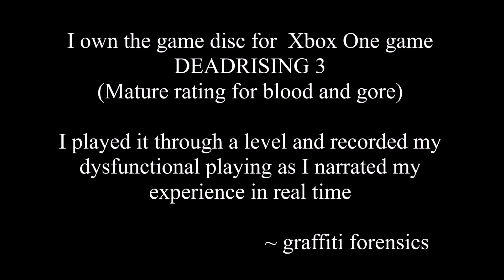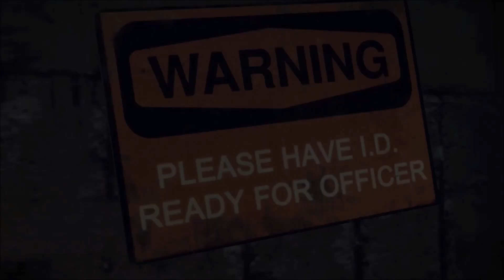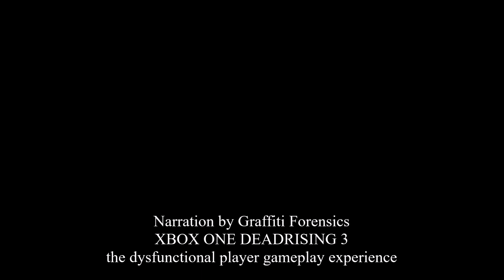My Dysfunctional Gameplay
I'm not very good at playing most video games even when the adversary is an imaginary creature. This game was released in 2013 and is Rated M17+ because of it's graphic nature.